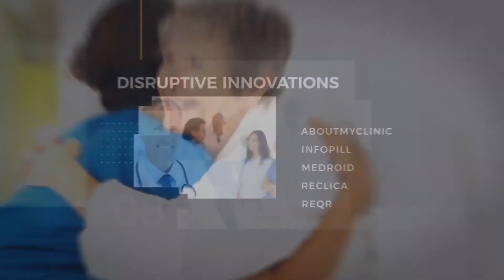We Humanize Healthcare Technology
Novosalus is on a mission to humanize healthcare technology with its novel products to meet the unmet needs of healthcare providers, seekers and enablers.